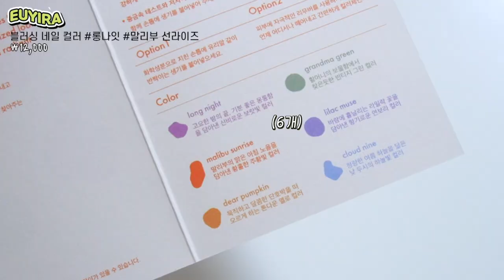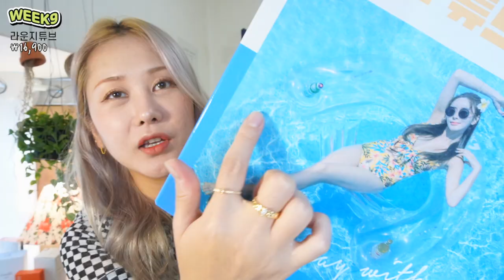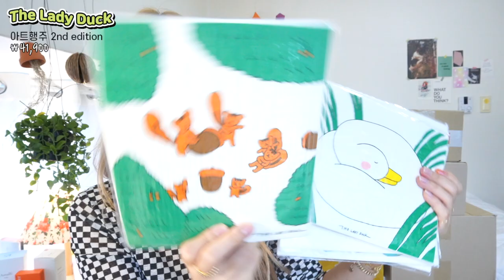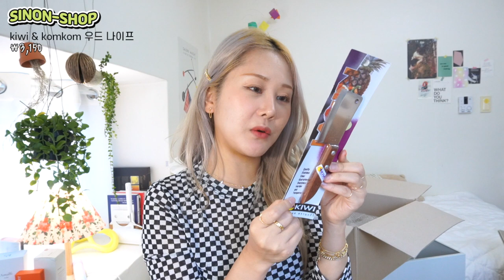택배개봉기🎁 피크닉 용품, 예쁜 식기, 액세서리 등등🍒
✔️제품 정보
MOONSHOT

LE MASQUE 엘로이즈 젬스톤 체인 목걸이 골드 / 69,000

LE MASQUE 엘로이즈 젬스톤 체인 팔찌 골드 / 59,000

LE MASQUE 엘로이즈 젬스톤 체인 오픈반지 골드 / 59,000

LE MASQUE 엘로이즈 투웨이 젬스톤 귀걸이 골드 / 49,900

LE MASQUE 엘로이즈 젬스톤 체인 헤어핀 골드 / 59,000

HAPPY BATH PH4.5 버블 여성청결제 250ml / 5,000

EUYIRA 블러싱 네일 컬러 / 롱나잇, 말리부 선라이즈 / 12,000

Fashion Made 존제임스자수바늘3-9호 / 3,500

Aldicom 알디콤 숙취해소 음료 15g * 5포 / 14,500

BELIEBEN 멜로우 피크닉 바구니 2인세트 / 62,300

Deer Woods 버너 바람막이 아이보리 M / 24,900

moongori.com KYT 마루펜치 6인치 / 3,200

Like May 법랑 파스텔 컬러 볼 스몰 / 핑크, 딥민트 / 7,500

Like May 법랑 파스텔 플레이트 / 아이보리 , 핑크 / 9,000

Like May 법랑 파스텔 스푼포크세트 / 7,950

All That Mall 자로우 EPS 유산균 50억 120 베지캡슐 상온 프로바이오틱스 / 24,900

All That Mall 자로우 펨 도피러스 60캡슐 / 펨 50억 60캡슐 / 21,900

SiliPot 실리콘 집게 / 대 / 머스타드, 아이보리 / 10,000

낭만주부 무타공 접착식 다용도 홀더 / 1,950

SINON-SHOP 슬림 유리 소스볼 미니 찬기 / 소,대 / 2,500

SINON-SHOP kiwi & komkom 우드 나이프 / 3,150

SINON-SHOP 글라스 2구 원형접시 트레이 / 8,000